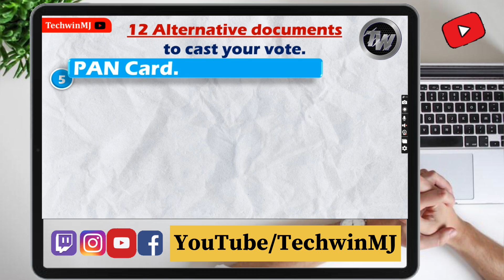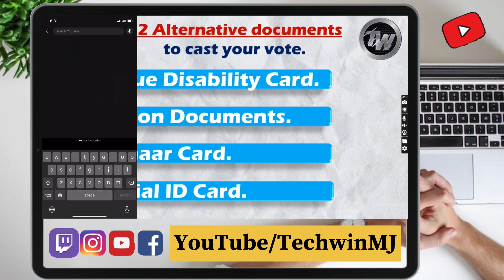Can I Vote Without Voter ID? | How To Vote Without Voter ID | 2024 Election | Loksabha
without voter card can i vote in telangana 2024
bina voter id ke vote kaise dale 2024
bina voter id ke vote kaise de
bina voter id card ke vote kaise den
bina voter id ke vote kaise dale
how to vote without voter id
how to vote without voter id in telugu
how to vote without voter card
how to vote without voter card in telugu
how to vote without voter id in mp
how to vote without voter id telangana
alternative document for voting 2024
alternative documents for vote
12 alternative documents for voting
can i vote without voter id in india
can i vote without voter id card hindi
can i vote without voter id card in telugu
can i vote without voter id in telugu
Can i voter without voter id
Can i vote without epic
Can i vote without my voter id
Can i vote without my name in Voter list
Can i vote with passport
Can i vote without epic 2024

Best mic for YouTube videos
My Iphone
Ring light with mobile holder
Canon camera
Vantro car charger for all mobile
Ceptics car charger for all mobile phones